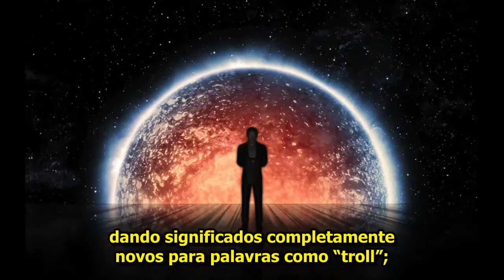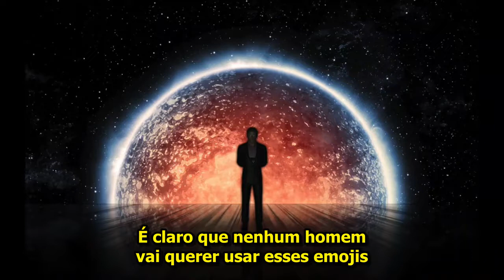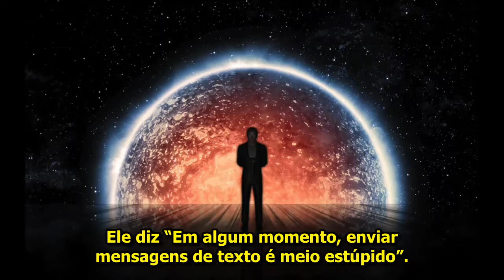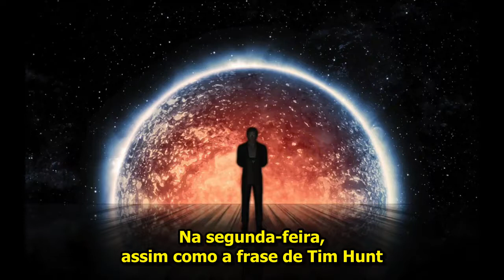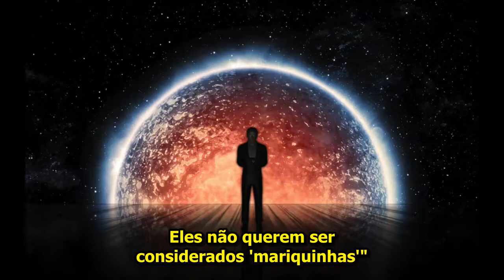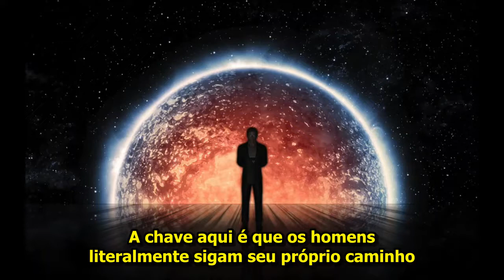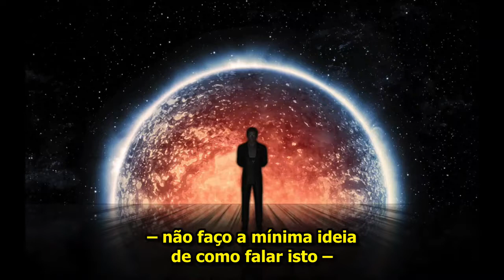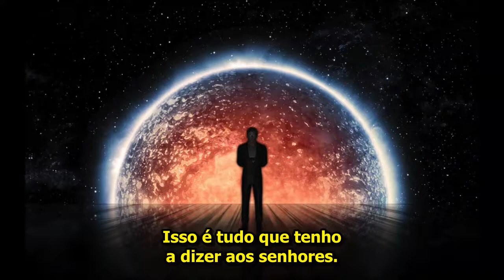Nossa Hipocrisia em Relação ao Choro dos Homens Pt2: Emojis, Boris Johnson e Lituânia - Barbarossa